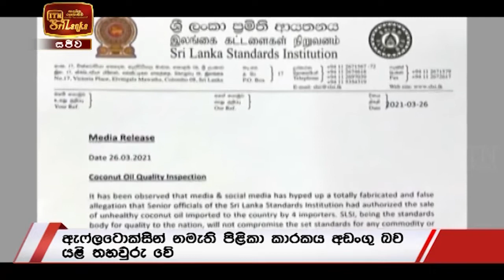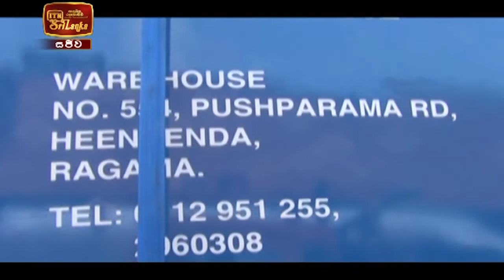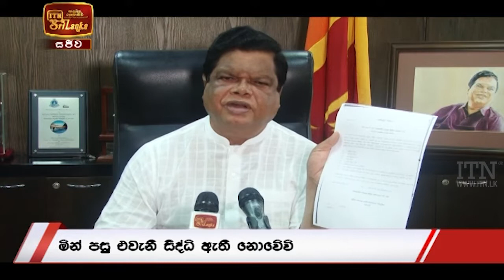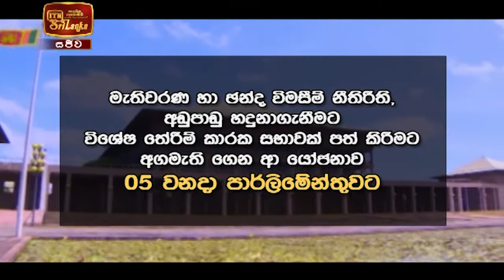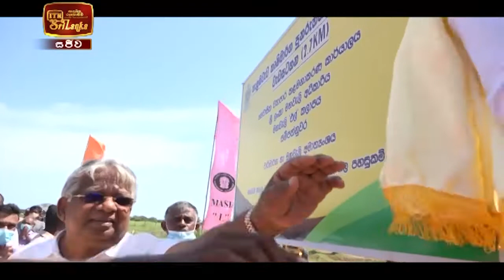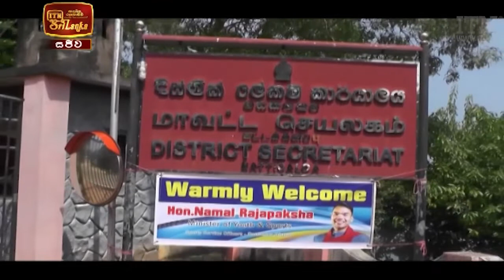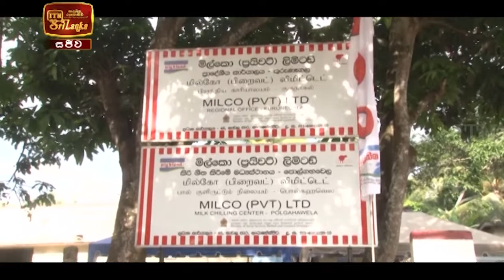ITN News 2021-04-01 | 09.30 PM